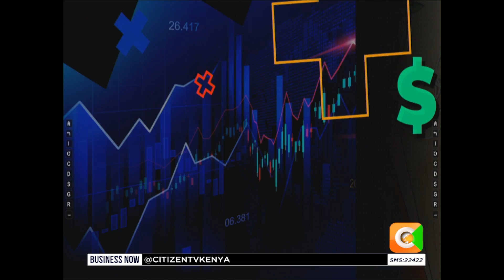Business Now | 5 things you need to know about the digital marketing in the country